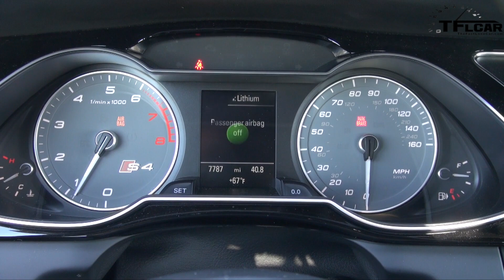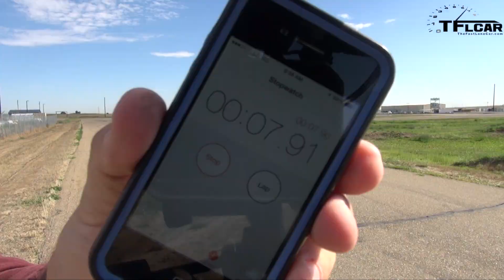TFL's Top 4 Fastest Cars of the Year Revealed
) What are the top 4 fastest cars that TFLcar has tested around the TFL test track this year? Just watch this video to find out.